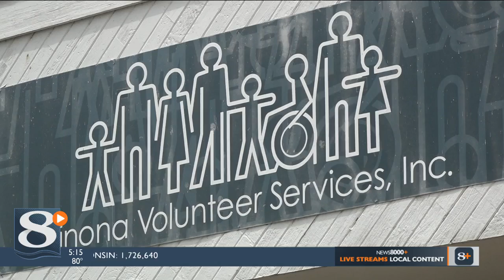Winona Volunteer Services kicks off 2022 food shelf challenge